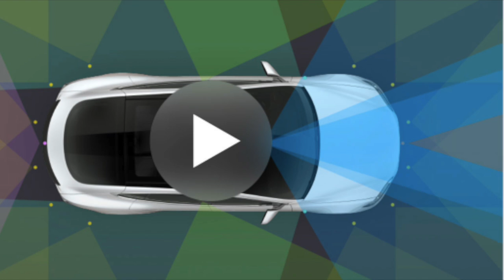Tesla Autopilot Updates. How will effect modern driving and the ecomony?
Tesla just released the latest version of Autopilot. You can now experience Enhanced Autopilot features including Traffic-Aware Cruise Control, Autosteer, Auto Lane Change, Parallel + Perpendicular Autopark, and Summon. Automatic Emergency Braking, Forward + Side Collision Warning, and more advanced safety features are also active and standard.

All Tesla vehicles have the hardware needed for full self-driving capability at a safety level substantially greater than that of a human driver. And Tesla vehicles continue to improve with over-the-air software updates, introducing new features and improving existing functionality to make your vehicle safer and more capable over time.              Website – moshe613.com